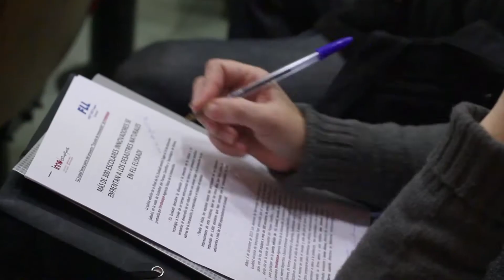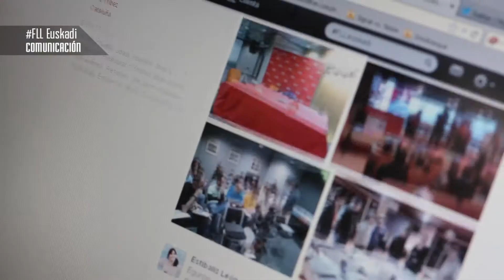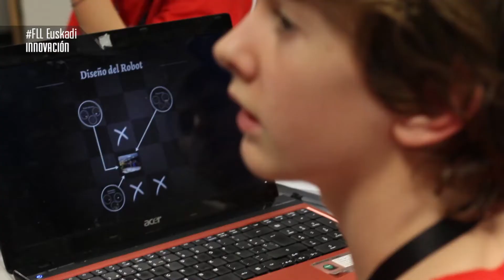Laburpena / Resumen FLL Euskadi 2013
Descubre todo lo que ocurrió el 14 de diciembre en la FLL Euskadi 2013

Abenduaren 14an FLL Euskadin gertatutakoa kontatuko dizugu bideo laburpen honetan!